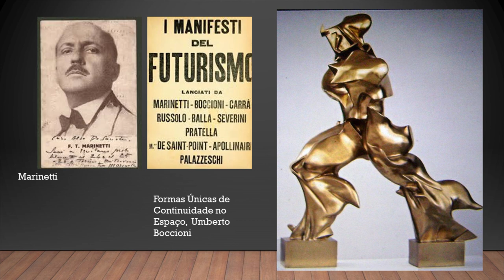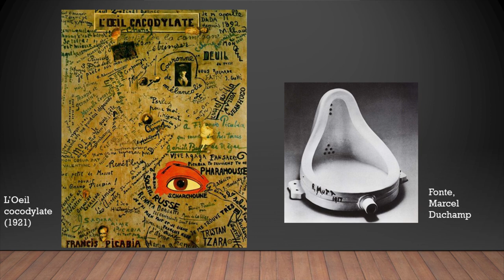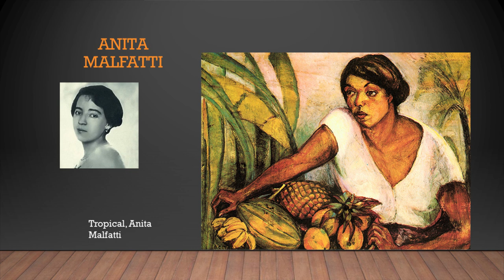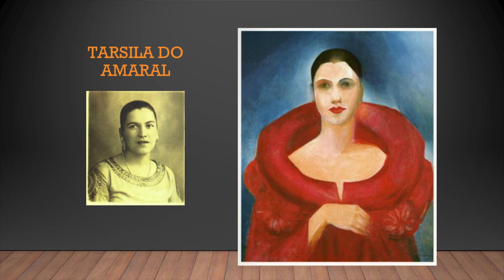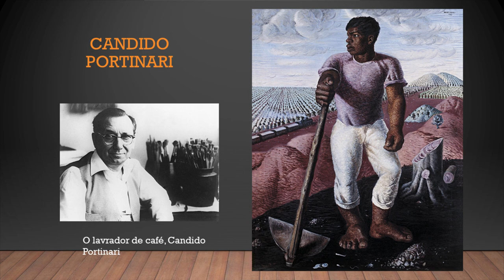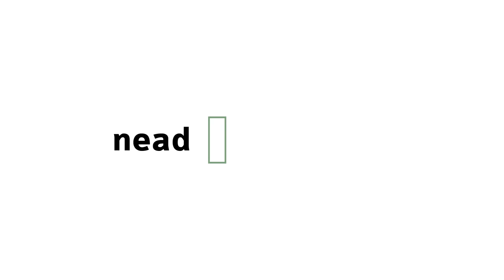[LET] Vanguardas europeias e modernismo brasileiro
Tema Vanguardas europeias e modernismo brasileiro na disciplina de Literatura Brasileira com a professora Priscila Finger do Prado para o curso EaD de Letras da Universidade Estadual do Centro-Oeste do Paraná.